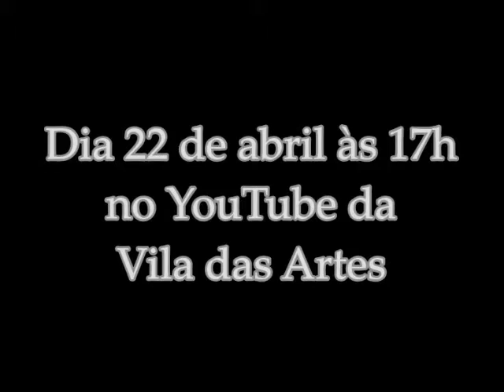TRAILER CINE MARVIN 2021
22 de abril de 2021
Das 17h às 19h
Via YouTube: Vila das Artes
Classificação indicativa: 12 anos.

O Cine Marvin: o pensar filosófico em curtas metragens em parceria com o coletivo Ponto de Cortes e Instituto Vila das Artes exibem três curtas metragens produzidos pelos alunos da EEM Professora Eudes Veras e EEMTI Albaniza Rocha Sarasate com a orientação Ana Aline Furtado e curadoria de Lorena Evyllen e Emerson Praciano. A sessão O cinema como formação pedagógica não alienante te convida para uma reflexão como a produção de curtas metragens  podem servir como estratégias para dinamizar as aulas e aproveitar o conhecimento filosófico com elementos culturais e artísticos em escolas públicas do Ceará.